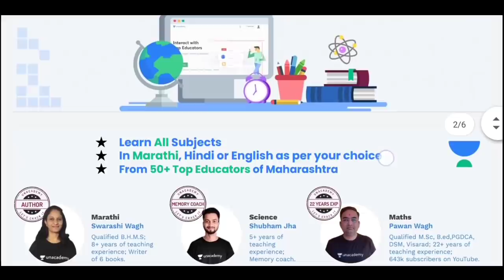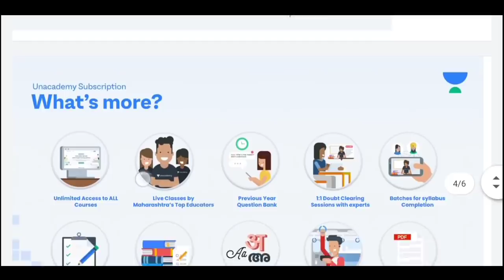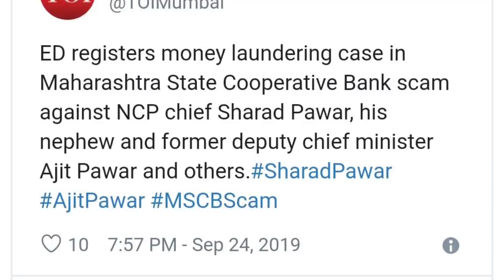ED Big Action On NCP Sharad Pawar & Ajit Pawar On Bank Scam of Rs 1000 Crore?Congress Resign MVA UPA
About Video:-
Unlock complete FREE LIVE classes and FREE Test at the below links:

Why Unacademy PLUS:
1. Learn from the best educators in the most structured way
2. Get specialized doubt solving sessions
3. Access unlimited courses by getting just one subscription
4. Interact with the best educators in real-time
5. Download the videos & watch offline, anytime from anywhere

Pawar kin’s firm at Centre of Police probe into Sugar Factory Purchase
The Enforcement Directorate had registered a case of alleged money laundering against NCP leader and former Union Minister Sharad Pawar, his nephew Ajit Pawar and several others including, shiv Sena leader Anandrao Adsul and congress leaders Diliprao Deshmukh and Madan Patil
ED arrest Sharad Pawar Ajit Pawar In Scam
(2) Republic TV's editor-in-chief Arnab Goswami, who walked out of jail on Wednesday after being granted interim bail by the Supreme Court, lashed out at Chief Minister Uddhav Thackeray government stating that its autocratic behaviour has been defeated.
(3) Goswami has termed his arrest by Mumbai Police on November 4 in connection with the case as illegal. "The autocratic behaviour of Uddhav government has been defeated. He did everything to stop me... It was illegal arrest done by a government that doesn't understand that it can't push back independent media. If Uddhav Thackeray has a problem with my journalism, he should give me an interview. I challenge him to debate with me on issues I disagree with him." Goswami told reporters here after he was released by Taloja jail.
(4) Wednesday questioned the Maharashtra government over the 2018 abetment to suicide case against journalist Arnab Goswami and said that it would be a travesty of justice if personal liberty of a person is curtailed like this.
(5) After the decision of the Supreme Court in the Arnab Goswami Case, the mental condition of the alleged Liberals is being seen on social media. Comedian Kunal Kamra, Liberals 'Duggal saheb' Dhruv Rathi or JNU freelance Protestor Shehla Rashid, almost every ideal Liberal seems extremely disappointed on Arnab’s bail.
(6) Back in the familiar environs of the TV newsroom after a week in judicial custody, journalist Arnab Goswami  hit out at Maharashtra chief minister Uddhav Thackeray for arresting him in a ‘fake’ case.
(7) Sameet Thakkar had allegedly put out ‘offensive posts’ on Twitter against Maharashtra Chief Minister Uddhav Thackeray and his son Aaditya in June. He is currently facing three FIRs registered by Nagpur Police, VP Road police and Mumbai’s BKC cyber police over his comments.
(8) Actor Arjun Rampal partner Gabriella Demetriades appeared before the Narcotics Control Bureau (NCB) here for the second day on Thursday as part of its probe into the alleged drug use in Bollywood, an official said. On Wednesday, Demetriades was questioned by NCB officials for almost six hours.
(9) Former Maharashtra chief minister and BJP leader Devendra Fadnavis on Wednesday said that Chief Minister Uddhav Thackeray-led government will tumble on its own and asserted that although BJP is not eyeing a change of guard in the State, it will provide an alternative option.
Uddhav Government In A bit Trouble | Revolt In Shivsena
10. The Congress, which is in the opposition at the national level, has turned "feeble and disintegrated", Shiv Sena mouthpiece 'Saamana' said on Saturday, and suggested that all anti-BJP parties, including the Sena, should come together under the UPA banner to provide a formidable alternative.
11. A day after his wife was served a summon by the Enforcement Directorate (ED), Shiv Sena chief spokesperson Sanjay Raut said he's not afraid of the ED or any other central agency and doesn't give them any importance.
Replying to media queries during a press conference in the Sena Bhawan where he was joined by party leaders Pratap Sarnaik and Arvind Sawant, Sanjay Raut said that all along they had abided by the teachings of late Balasahib Thackeray who maintained that the fight should be "face to face" and not behind the back, adding that kids, women, and family should not be brought in the battlefield.
Shiv Sena MP Sanjay Raut’s wife Varsha repaid a Rs 55 lakh friendly loan she had taken from a bank scam accused’s wife soon after the Enforcement Directorate summoned her to seek an explanation.